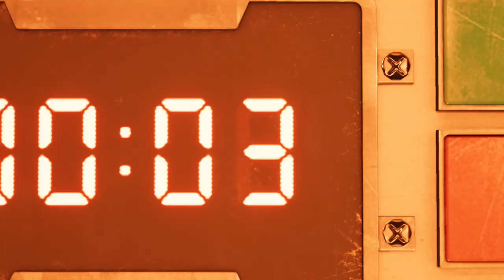Ponglish Easter Egg Hunter (FFVII Remake Demo)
T-shirts, mugs and other merch Jessie said her place cannot be reached with the sword, so Cloud attacks when his tail is up.

Beautiful story, too difficult 7/10 - Kotaku
No battl royale 1/10 - IGN
Steel tits KURWAAAAAA/10 - Metakritik